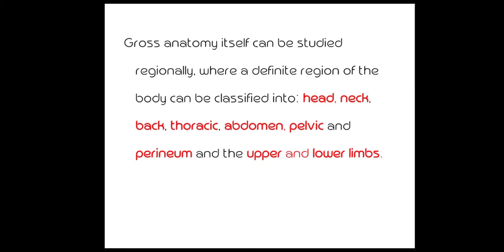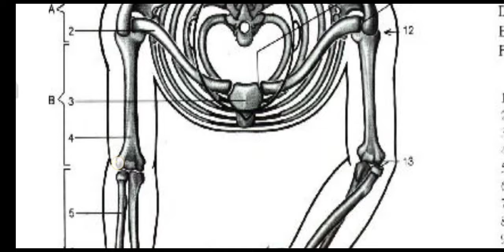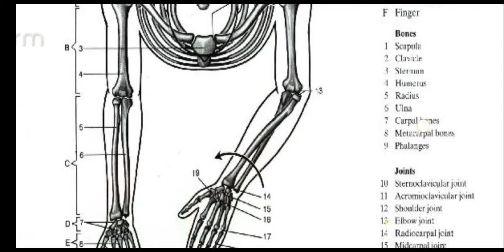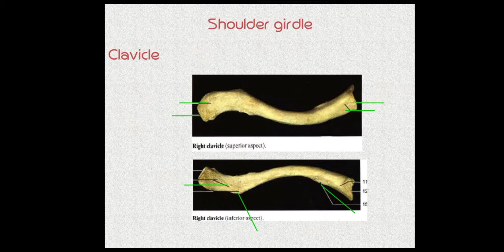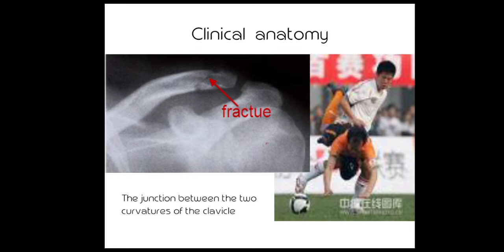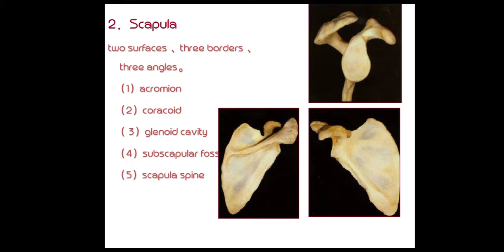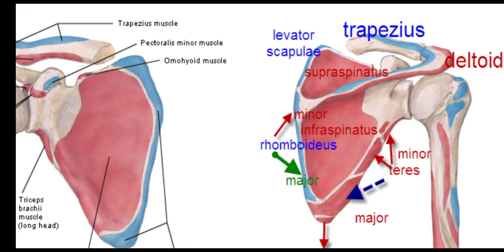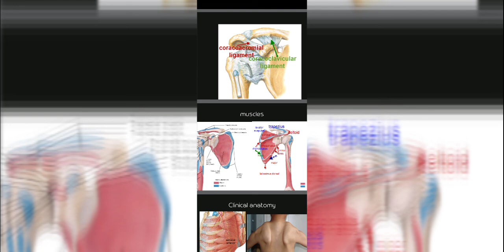Upper Limb Part 1